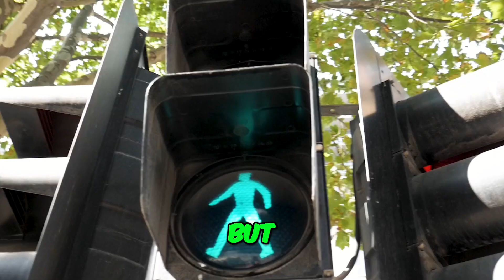Crafting the Perfect Sound: Secrets to Building an Outstanding Radio Station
Discover the key strategies for creating a successful radio station with our expert advice. Learn how to curate a captivating music mix and engage your audience effectively. Find out why implementing our tips can make a significant impact on your station's popularity.